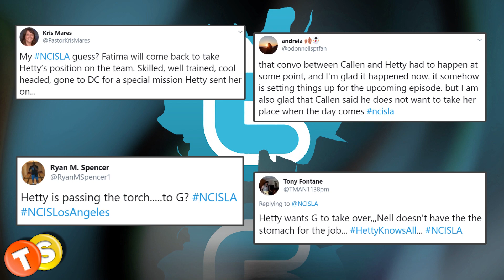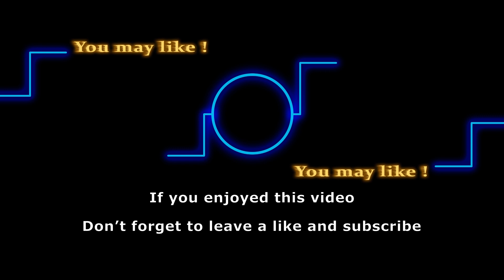NCIS: LA hints Hetty Lange (Linda Hunt) is Leaving! Who will replace her?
Is Hetty Lange leaving NCIS: Los Angeles? The recent episode of NCIS: LA, Kill Beale Vol. 1, hinted at Hetty’s departure from the show. And it seems Hetty wants Callen to take over her position after she’s gone. Fans on Twitter have some opinions about that! Watch the video for more details!

Don’t miss NCIS: LA on Sundays!

Here are some of the shows that we love to follow:
General Hospital
Days of Our Lives
Gold Rush
Street Outlaws
Deadliest Catch